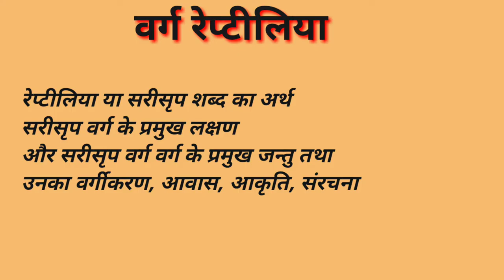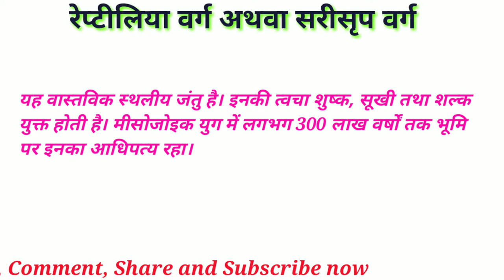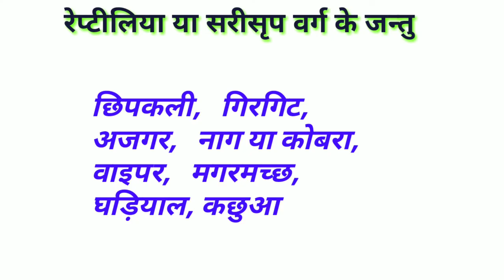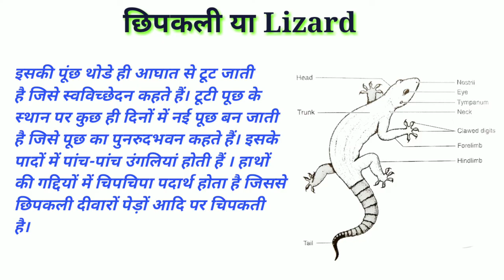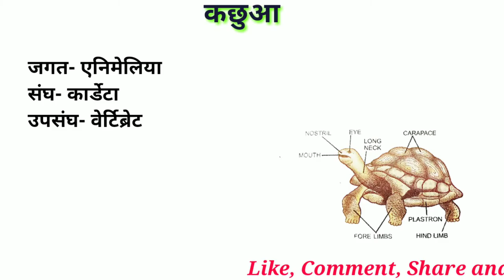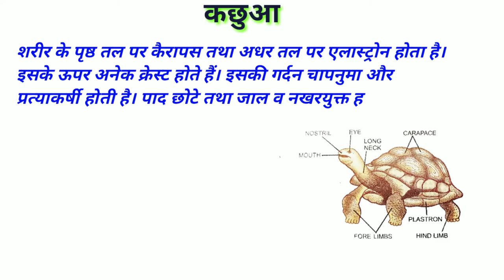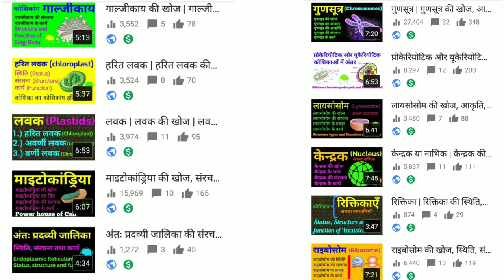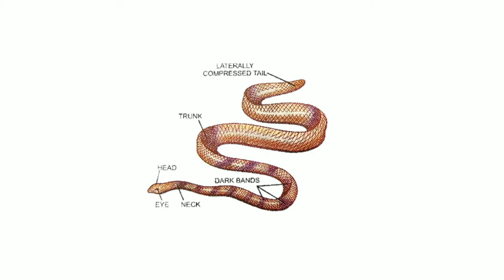रेप्टीलिया या सरीसृप का अर्थ, लक्षण | छिपकली, कछुआ का वर्गीकरण, आवास, आकार और संरचना | Reptilians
Hello students
इस वीडियो में मैंने रेप्टीलिया या सरीसृप वर्ग के बारे में बताया है जिसके अंतर्गत रेप्टीलिया का अर्थ क्या होता है, रेप्टीलिया या सरीसृप वर्ग के प्रमुख लक्षण कौन-कौन से हैं, छिपकली और कछुआ तथा मगरमच्छ का वर्गीकरण, आवास, आकार, आकृति, तथा उनके चित्र अथवा संरचना के बारे में बताया है। साथ ही साथ स्वाविच्छेदन किसे कहते हैं, पुनरुदभवन किसे कहते हैं ये परिभाषाएं भी बताया है तो पूरी जानकारी के लिए मेरा पूरा वीडियो अंत तक ध्यान से देखिए।
 धन्यवाद